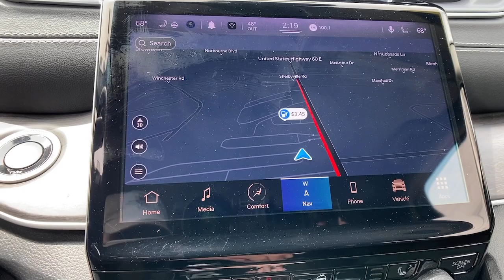2022 Jeep Grand Cherokee L at Oxmoor CDJR Louisville & Lexington, KY C14089A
Baltic Gray Metallic Clearcoat Used 2022 Jeep Grand Cherokee L Limited available at Oxmoor CDJR in Louisville, Kentucky. Servicing the Lexington, Elizabethtown, KY New Albany, IN Jeffersonville, IN area.

Oxmoor CDJR
4520 Shelbyville Rd

SELEC-TERRAIN 4 WHEEL DRIVE SYSTEM, APPLE CARPLAY and ANDROID AUTO, 2ND ROW HEATED SEATS, ACTIVE LANE MANAGEMENT, PEDESTRIAN / CYCLIST EMERGENCY BRAKING, UCONNECT 5 WITH 10.1 INCH NAVIGATION DISPLAY, 20 INCH POLISHED ALLOY WHEELS, ADAPTIVE CRUISE CONTROL WITH STOP, POWER LIFTGATE, ParkView REAR BACK UP CAMERA, WELL MAINTAINED, HEATED LEATHER SEATS, HEATED STEERING WHEEL, 3RD ROW SEATING, FACTORY CERTIFIED 7YR / 100K MILE COVERAGE, BLIND SPOT & CROSS PATH DETECTION, ParkSense REAR PARK ASSIST, FULL SPEED FORWARD COLLISION WARNING PLUS, 10.1 Touchscreen Display, 4G LTE Wi-Fi Hot Spot, 506 Watt Amplifier, 9 Amplified Speakers w/Subwoofer, Active Noise Control System, All Radio Equipped Vehicles, Apple CarPlay, Connected Travel & Traffic Services, Connectivity - US/Canada, Disassociated Touchscreen Display, For Details, Visit DriveUconnect.com, For More Info, Call , Global Telematics Box Module (TBM), Google Android Auto, GPS Antenna Input, GPS Navigation, HD Radio, Integrated Center Stack Radio, Integrated Voice Command w/Bluetooth, Quick Order Package 22E, Radio: Uconnect 5 Nav w/10.1 Display, SiriusXM Radio Service, SiriusXM Satellite Radio, SiriusXM w/360L, USB Host Flip, Wheels: 20 x 8.5 Polished/Painted Aluminum. Jeep Grand Cherokee L 3.6L V6 24V VVT Certified. Serving Louisville Kentucky from our 4520 Shelbyville Road location as well as all surrounding areas including Lexington, Shelbyville, Elizabethtown, Clarksville Indiana and Jeffersonville Indiana.